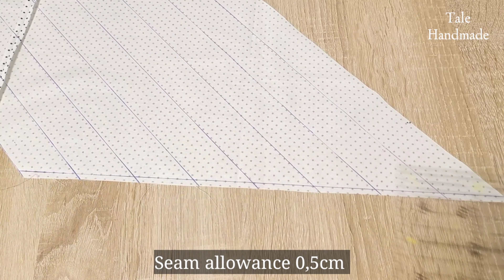I don't buy Bias Tape anymore | Save your money when sewing | Sewing Tips and Tricks #79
Supplies I frequently use:
🧵Ruler here: 60cm x 15cm